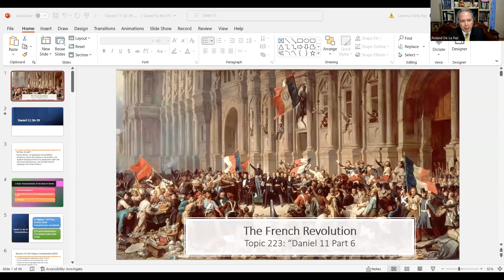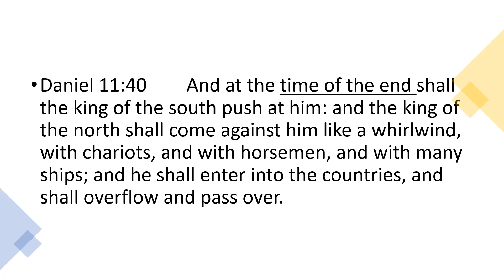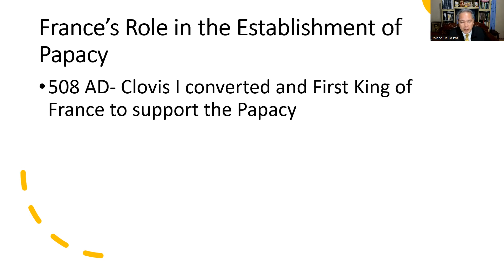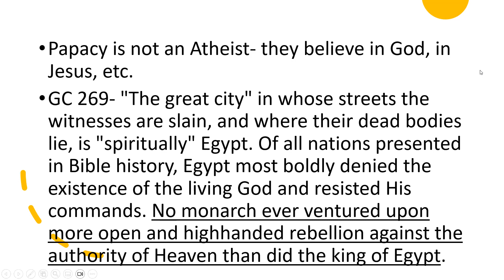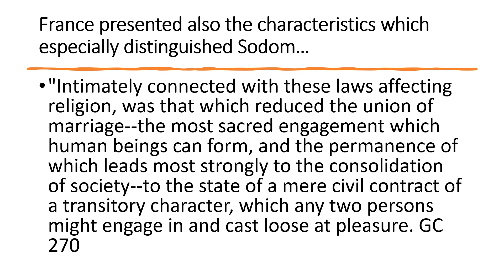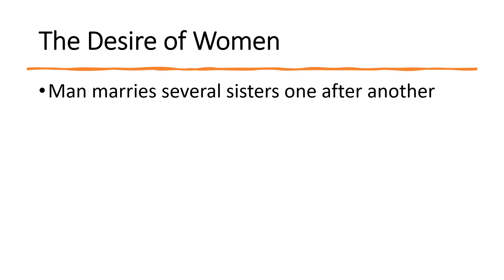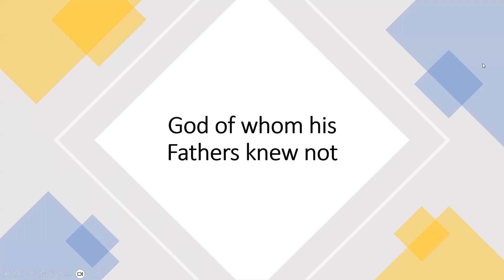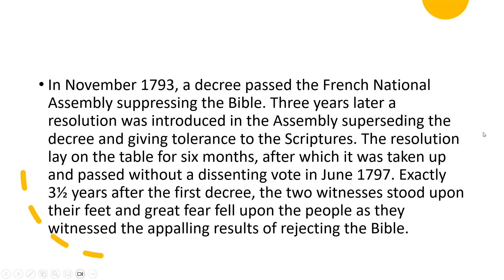Daniel 11 Part 6 "French Revolution"